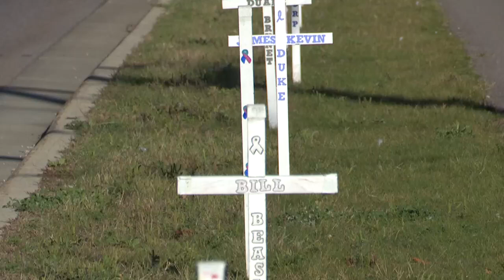Nearly 600 participants united for this year’s ‘Stake the Lake’ walk against cancer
Close to 600 people were in attendance for this year's Stake the Lake fundraiser walk in Munising on Saturday.